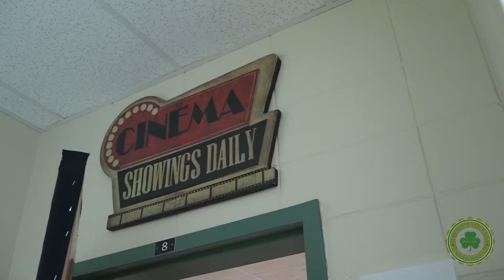DMS LEARNS THE ARTS FROM MISSOULA CHILDREN'S THEATRE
Members of the Missoula Children's Theatre visited Dublin Middle School in advance of their weekend performance at Theatre Dublin. The visit also highlighted two DMS students who will be performing with the group in "The Wiz of the West."